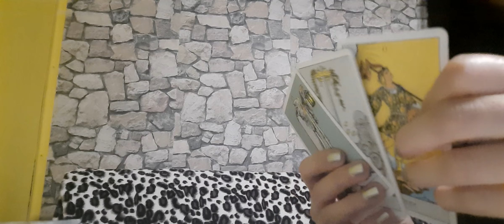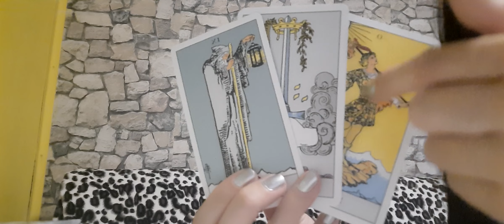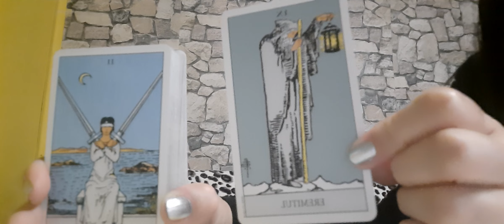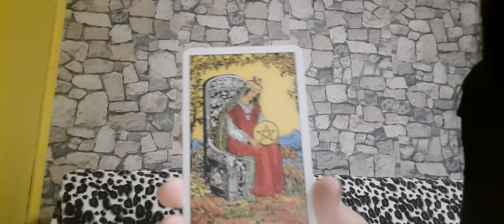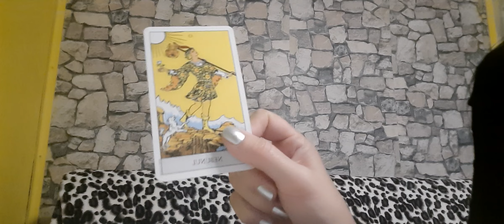Leu✨️ Un nou început🥳 Ieșiți din blocaj.🎉 Noiembrie